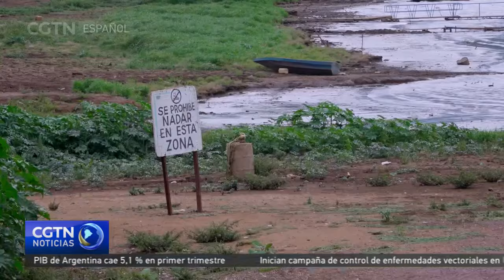Lluvias no serían suficientes para normalizar suministro de agua en la Ciudad de México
La Ciudad de México atraviesa por una severa sequía que ha llevado al racionamiento de agua en algunas zonas de la capital. Las altas temperaturas y las lluvias en zonas donde no hay embalses, ponen en riesgo la normalización del suministro. Nuestro corresponsal, Juan Carlos Aguirre, se trasladó hasta una de las lagunas que suministra agua a una ciudad con más de 20 millones de habitantes. La pérdida del cuerpo de agua preocupa tanto a habitantes como académicos.